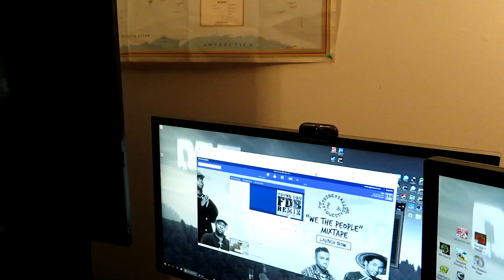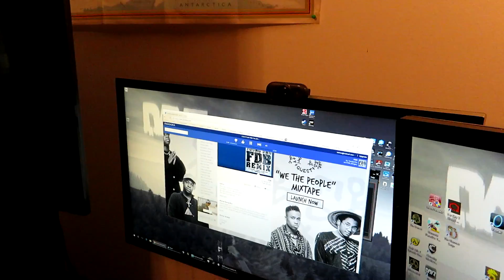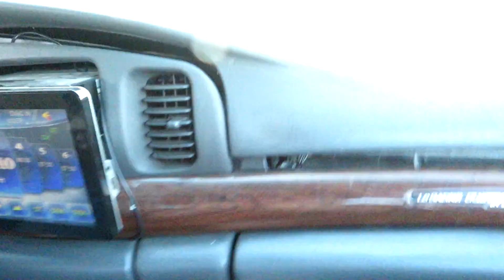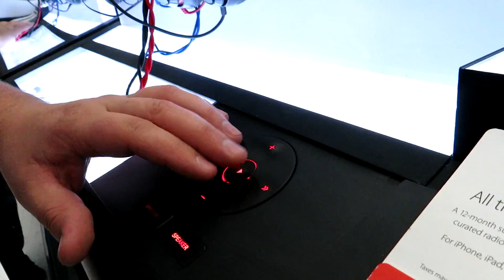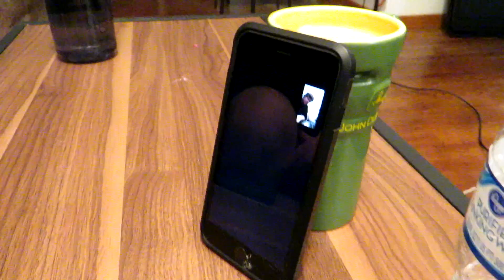Throwing Away Memories 12 Years Later - Episode 26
8:30 p.m. to 12:30 a.m. eastern